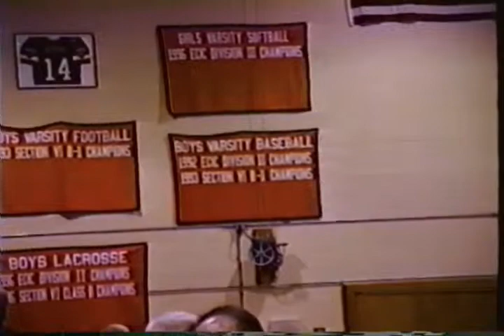1997? Matt HS BB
1997? Matt HS BB